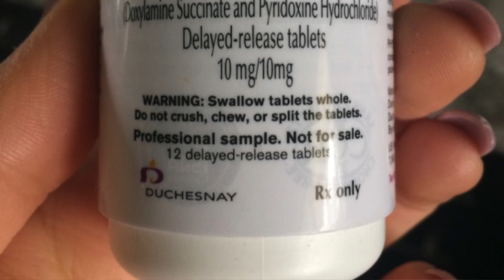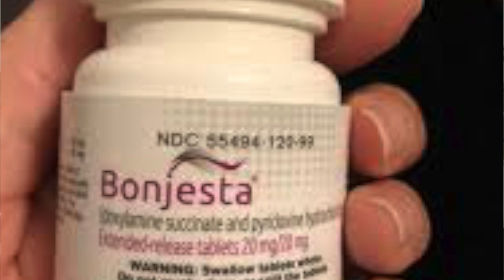Hyperemesis Gravidarum Treatments? ( Diclegis, Bonjesta review)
Hyperemesis Gravidarum treatments? Diclegis, Bonjesta review. It's in the news lately. In the first part of the video, I discuss the major celebrities that have experienced severe morning sickness like Amber Rose. Then, I go into, what it is? what are the non medical treatments, and the medical treatments for Hyperemesis Gravidarum.  In addition, I explore the two FDA drugs Diclegis and Bonjesta that are prescribed in pregnancy for morning sickeness. The FDA has not approved these RX's for Hyperemesis Gravidarum therapy,  yet in the ladder of treatment, these two medications are being prescribed.  I go into what to do if the normal dose doesn't work.  And, the most common contraindications and side effects.